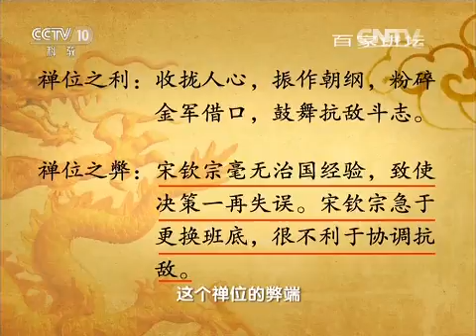20151212 百家讲坛 匆忙禅位谜 宋徽宗禅位的利与弊